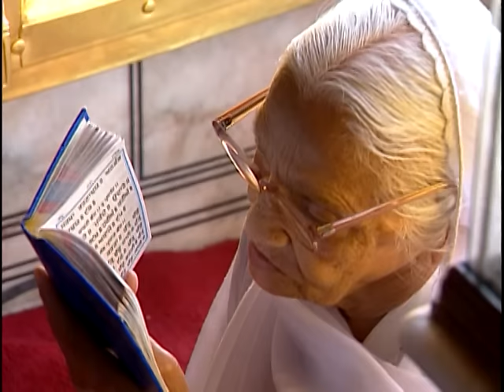Bhai Onkar Singh Ji | Satgur Daya Kare (Shabad) | Shabad Gurbani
Track: Satgur Daya Kare
Album: Satgur Daya Kare
Singer: Bhai Onkar Singh Ji (Una Wale)
Music Director: Bhai Onkar Singh Ji (Una Wale)
Lyrics: Traditional